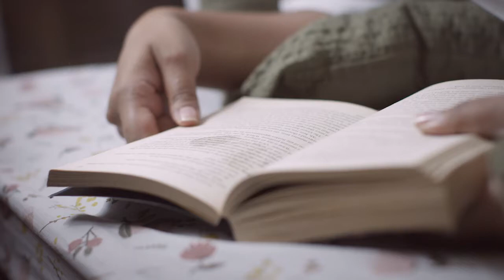FinCorp Personal Renovations – 15sec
I was CD on this project at Colony Group. Shot on location in Port Moresby. AD / CD Simon Buutveld. DOP / Edit Nick White.